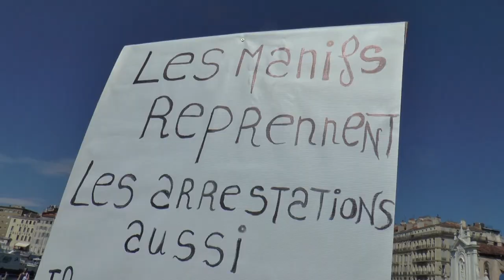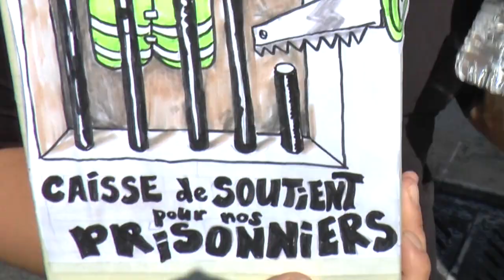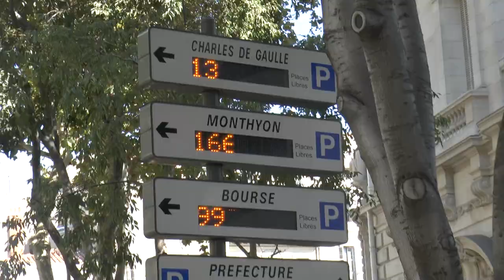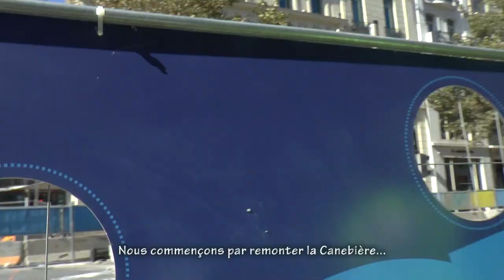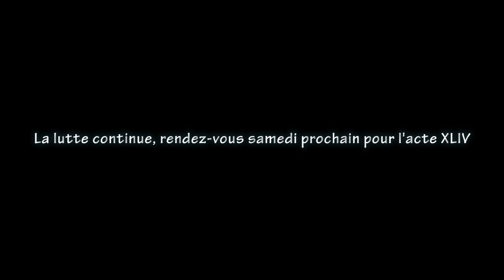Acte 43 gilets jaunes Marseille (mon résumé) + la marche Maison Blanche + violences policières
Nouvelle agression policière, il ne fait pas bon de filmer par les temps qui courent !
Avant ça, les gilets jaunes se joignent à la Marche pour une vie et des logements dignes, faisant suite à l'incendie de Maison Blanche, au Canet, à Marseille, puis repartent pour des aventures très cadrées par la police, puis finalement nassés.
Sortis de la nasse nous nous sentons plus libre bien qu'un policier de la BAC vienne nous infiltrer. Nous tentons le Centre-Bourse mais la police arrive et commence à nous charger... (j'en ai encore mal au dos)